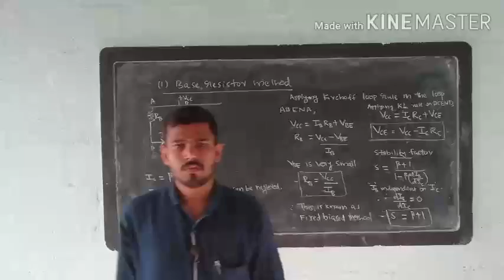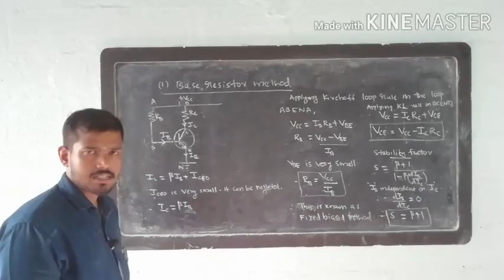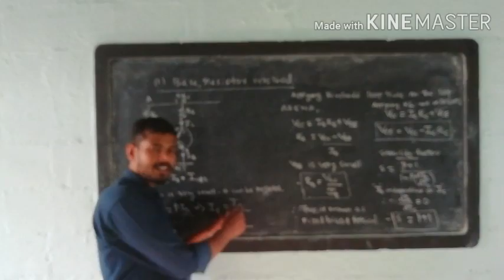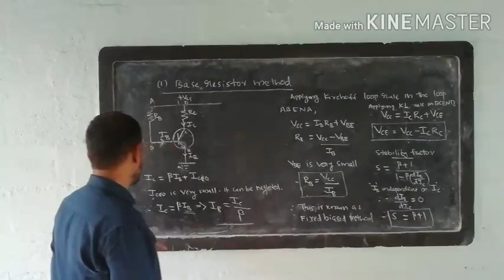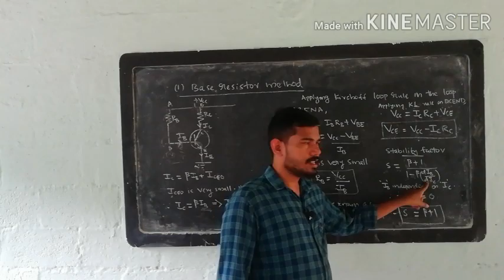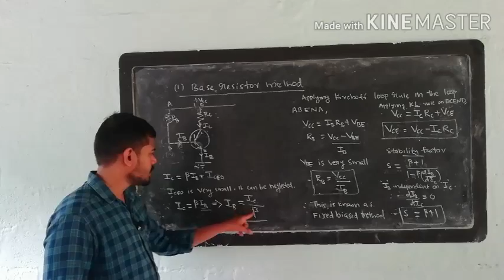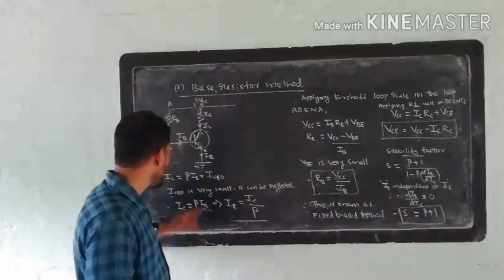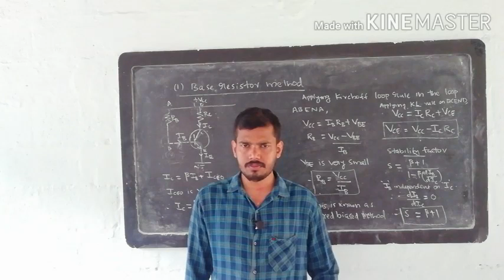Electronics:chapter 2 part 12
Base-resistor method